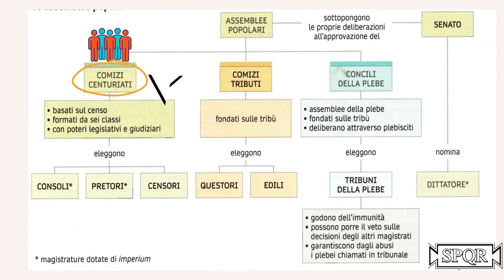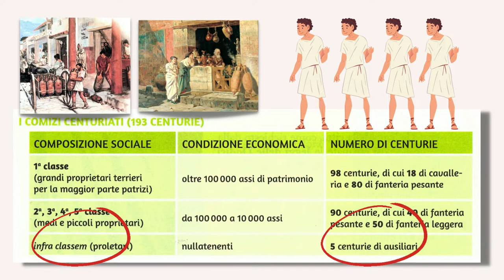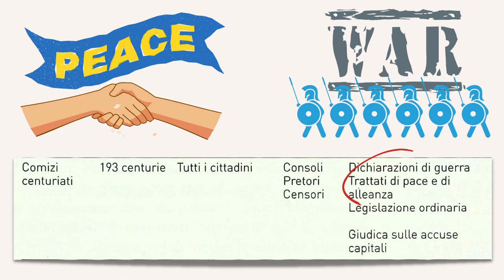I comizi centuriati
Composizione e funzioni principali.